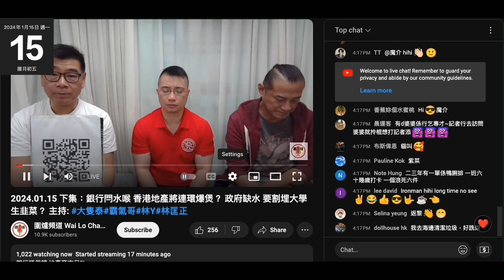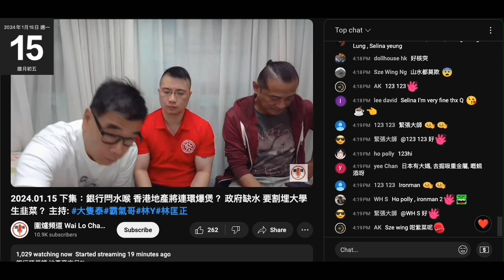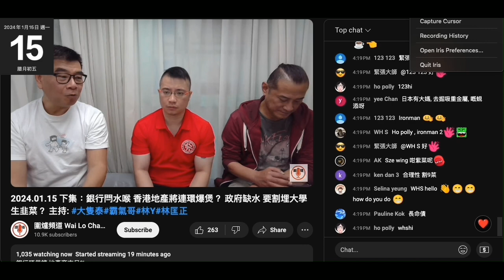20240115 圍爐賤種陳榮泰上兩集鳩吹patreon有60幾個，呢集吹未到60。成堆腦殘個理解力低到一個點，俾賤種呃都係抵撚死，送上恥笑。賤種霸氣又鳩叫腦殘試掣。咁腦殘試完就退錢啦，唔退咪呃錢囉